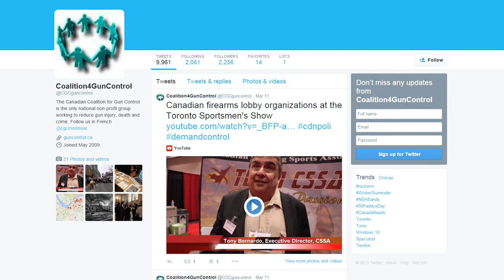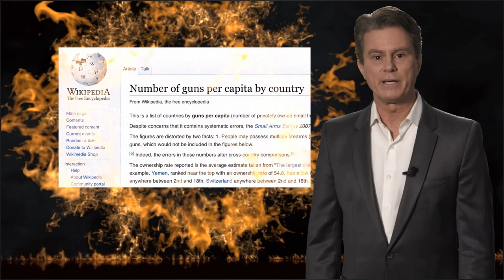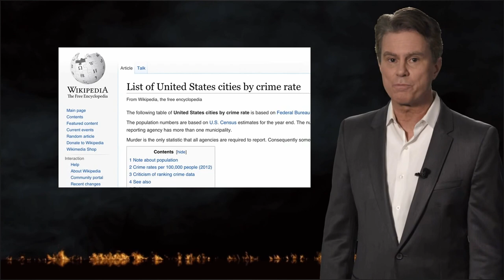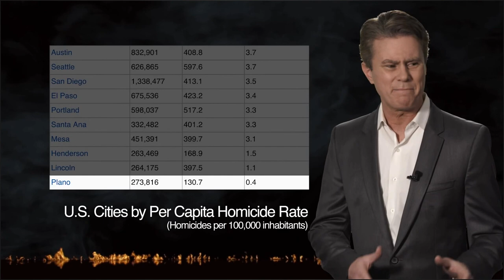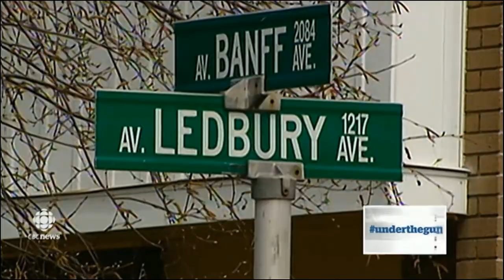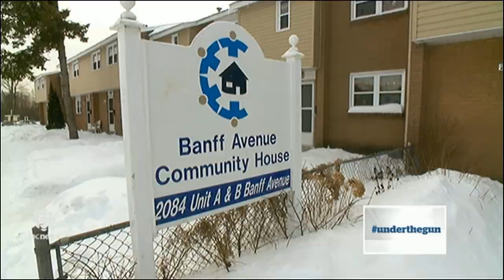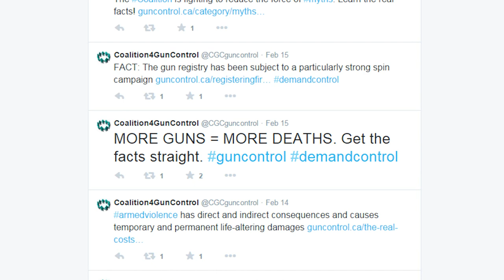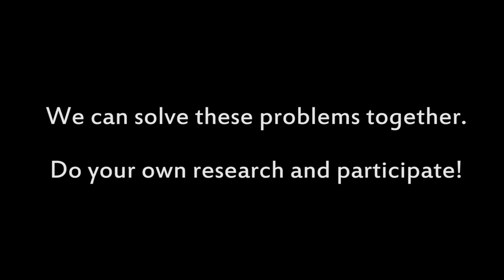Gun Myths- Part 1: More Guns Equal More Death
A mini documentary by Rod Giltaca. Take the time to learn about gun violence and gun control in Canada.